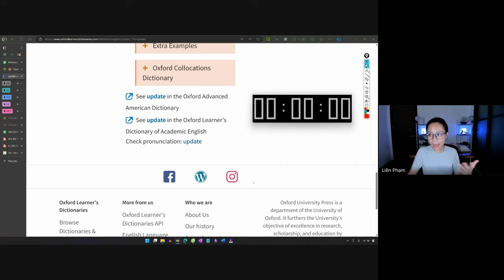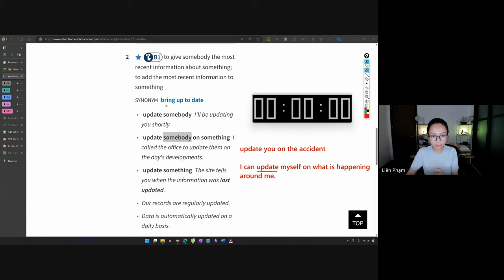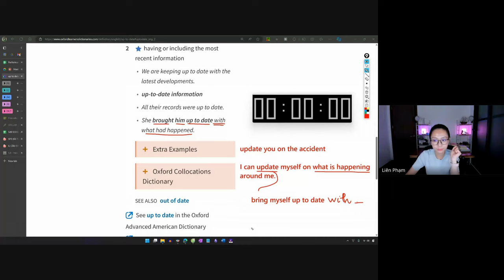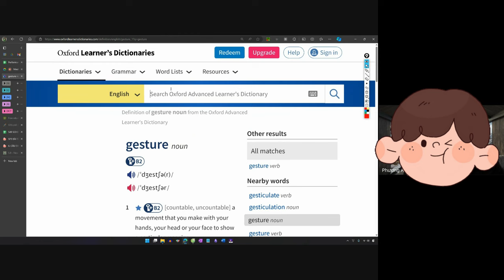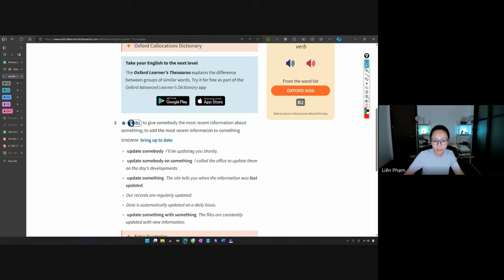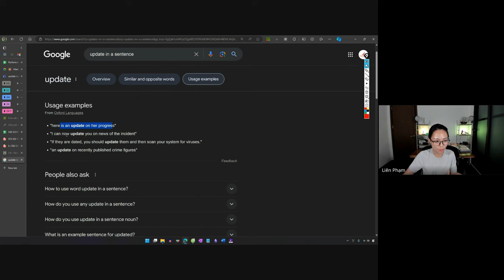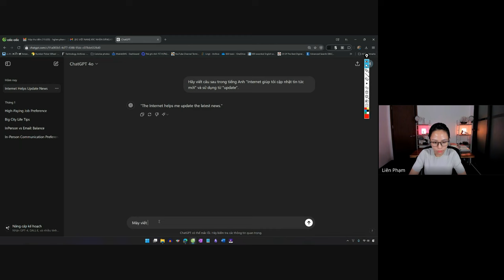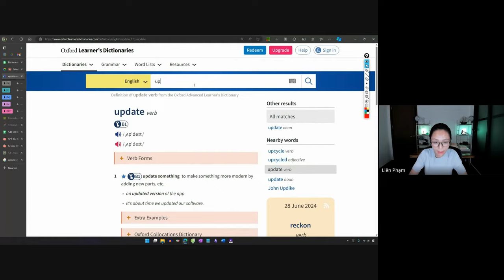TOEIC SW | CÁCH HỌC ĐỂ DIỄN ĐẠT TIẾNG ANH ĐÚNG & TỰ NHIÊN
Giáo viên lớp TOEIC SW: Phạm Hương Liên
200/200 TOEIC Speaking
200/200 TOEIC Writing
990/990 TOEIC Listening & Reading

© Bản quyền thuộc về Phạm Hương Liên
© Copyright by Phạm Hương Liên ☞ Do not Reup